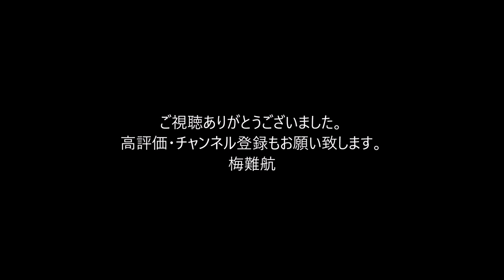JTB、過去最大1051億円の赤字 コロナで旅行低迷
『ウィキペディア（Wikipedia）』参照
株式会社JTB（英語: JTB Corporation）は、日本の旅行会社で、JTBグループを統括する事業持株会社である。本社は東京都品川区にある。1963年、財団法人日本交通公社の営業部門を分割・民営化し、株式会社日本交通公社として創業。現社名のJTBは、英語: Japan Travel Bureau の頭文字である。旅行業界では日本最大かつ世界有数の事業規模を有する企業である[注 1]。
旅行業本体は日本国内や欧米諸国が中心で、近年は海外新興市場（BRICS、ASEAN諸国）において、新中間所得層向けに旅行需要の発掘と旅行販売を始めている（2011年には、中華人民共和国でJTB現地法人が外資系旅行会社として初めて海外旅行販売の許可を得た）。また、現地の法人向けに日本国内と同様の会議・イベント等のコンサルタント等も行っている。
日本国内では、パッケージツアー「ルックJTB」（海外旅行）、「エースJTB」（国内旅行）、「旅物語」（メディア型直販商品、海外旅行・国内旅行）に代表される旅行業のほか、時刻表（『JTB時刻表』など）や旅行雑誌「るるぶ」などの出版業（現在はJTBパブリッシングに分社）をはじめ、旅行業以外にも、ホテル、不動産、金融、情報サービスなど様々な事業を統括している。
近年は旅行業で培ったノウハウによる地域活性化事業、ふるさと納税事業[2]、法人向けソリューション事業、ソーシャルビジネス、グローバル事業などを手がけ、業界の枠をこえたM&Aや事業投資も積極的に行うなど、全体の事業ドメインを旧来の総合旅行業から交流文化事業に転換している。持株会社となり、地域会社を業務を以降した後も旅行業登録（観光庁長官登録旅行業第64号）をしており、JRの乗車券類委託発売指定はJTBとして受けていた。現在では地域会社を本体に再統合している。

毎年、大学生の就職志望企業アンケートで、上位にランキングされる人気企業である[3]。